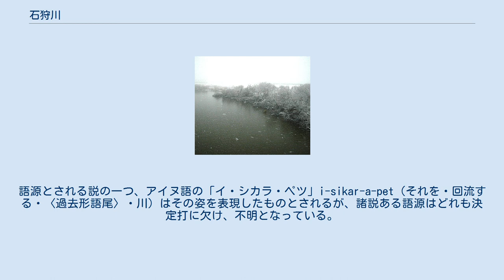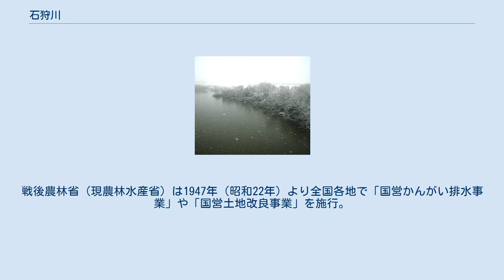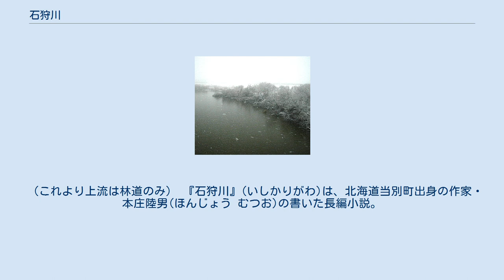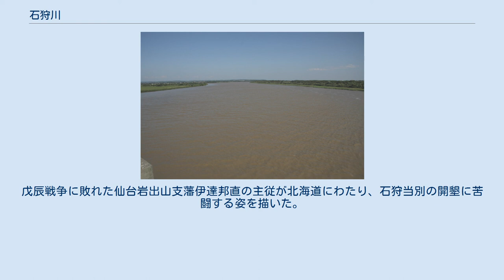石狩川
石狩川（いしかりがわ）は、北海道中西部を流れ日本海へ注ぐ石狩川水系本流の一級河川である。
流域面積は 14,330km2 で利根川に次いで全国2位、長さ268km は信濃川、利根川に次いで3位で、日本三大河川のうちの1つに数えられている。
北海道遺産に選定されている。
 北海道上川郡上川町の河東郡上士幌町との境界にある大雪山系石狩岳の西斜面に源を発し、ここから上川盆地、石狩平野を経て石狩市で石狩湾へと注ぐ。
この間に上川地方（塩狩峠以南）・空知地方・石狩地方の22の市町村を通過する。
空知川や千歳川などの支流を含む流域内市町村数は48、流域内市町村人口は約308万8千人である（平成12年国勢調査）。
 本来のアイヌ語の意味が不明になって由来が特定できていないものの、「イシカリ」（塞がる）、「イシカラペツ」（美しく・作る・川）、「イシカラアペツ」（回流川・非常に曲がりくねった川） のいずれかと考えられる。
また、俗説か否か、フリカムイとラートシカムイとの戦いの際にフリが尾羽（イシ）を振った（カリ）ための名とも。
 近代以前の石狩川は非常に蛇行を繰り返す河川であり、現代でもその片鱗は残っている。
語源とされる説の一つ、アイヌ語の「イ・シカラ・ペツ」i-sikar-a-pet（それを・回流する・〈過去形語尾〉・川）はその姿を表現したものとされるが、諸説ある語源はどれも決定打に欠け、不明となっている。
 石狩川の河川開発は1869年（明治2年）の開拓使設置より始まる。
しかし、石狩川周辺は泥炭地で川もたびたび氾濫したことから開発はなかなか進まなかった。
第二次世界大戦後、食糧増産のため当初計画されていた畑地ではなく水田化が進められた。
石狩川周辺は他の道内の地域よりも夏の気温が高く、日照時間も長い地域であり、稲の品種改良とともに稲作の北限は広がっていった。
 1898年（明治31年）9月、石狩川流域において、開拓事業着手後としては最悪の洪水が発生した。
この時の浸水面積は上流部では空知川合流点より、下流では石狩湾までの平地、およそ150,000haが浸水し112名が死亡した。
事態を重く見た当時の河川管理者である内務省は翌月には北海道治水調査会を設けて石狩川の治水の方向性を探り、治水計画を策定した後、翌1899年（明治32年）より『第一期北海道拓殖計画』に基づいた石狩川の治水事業に着手した。
 この石狩川治水事業の中心的役割を果たしたのが岡崎文吉である。
岡崎は石狩川の水位調査を行う一方で欧米諸国の河川工事・管理状況を視察。
その中でアメリカ方式の自然を生かした治水方法を石狩川に採用することとした。
これは岡崎の「自然主義」と呼ばれ、現在千歳川で見られるヨーロッパ型の河川整備に通ずるものがある。
大規模な人為的改変を加えず、水防林や堤防整備・護岸補強を行うことで自然を最大限残しながら治水事業を行うことを理想とした。
また、洪水時の水位を下げるために放水路を建設し、洪水調節を図ろうとした。
 1910年（明治43年）石狩川治水事務所が設置され、『石狩川第一期治水工事事業』がスタートした。
岡崎は事務所長として自身の理念に沿った形で河川改修を始めた。
最初に取り掛かったのは生振と篠路を結ぶ放水路事業であった。
この際も石狩川本川には可能な限り手を触れず、放水路による洪水調節を目指したが予想を超える泥炭地が工事の行く手を遮り、難工事と財政難に悩まされるようになった。
難航を極めた治水事業を促進させるために1917年（大正6年）に内務技官・沖野忠雄が派遣されるも、これが岡崎の「自然主義」治水事業を転換させる契機となった。
 沖野は1897年（明治30年）より実施された『淀川修築工事』の総指揮を執った人物で、新淀川開鑿や大阪港築港などのプロジェクトを手掛けた当時河川工学分野での第一人者であった。
だが沖野の治水思想は河川に対し大規模な改修を加え、治水に供するフランス流河川工学であり、その根幹となるのは新淀川開鑿でもみられた河川ショートカット工法（捷水路）であった。
この沖野の「捷水路主義」は当然岡崎の「自然主義」とは相容れず、両者は真っ向から対立することとなる。
だが実績に勝る沖野の手法が採用されることになり、1918年（大正7年）岡崎は石狩川治水事務所長の職を退任。
沖野が所長職に就任することで石狩川の治水は「捷水路主義」に基づく河川改修にシフトしていった。
 1922年（大正11年）従前は千歳川に合流していた夕張川を石狩川に直接合流させる...